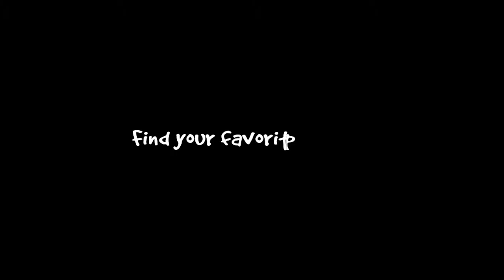Germany - Fusion by Novi • Sad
Land : Germany
Location : Unknown
Writers : Fusion by Novi • Sad

Spray on